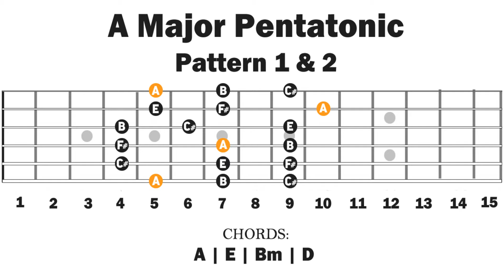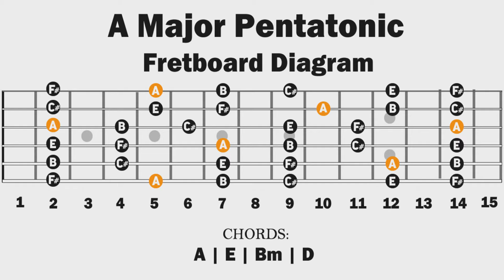Backing Track In A Major | Pentatonic | Easy Lesson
Practice all positions to master the A major pentatonic scale.